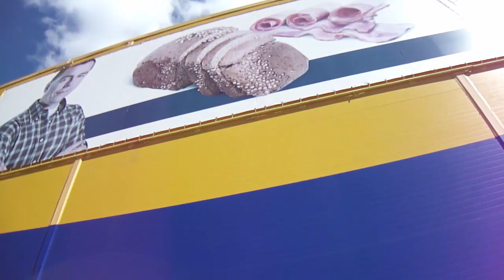Запретка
Вдоль по запретке